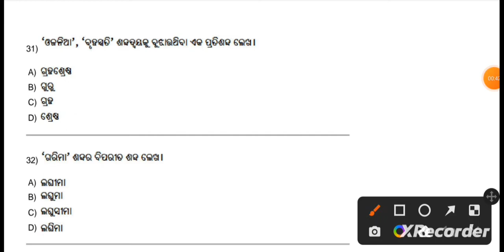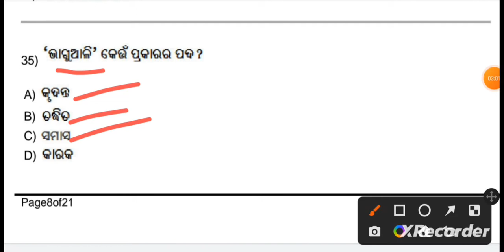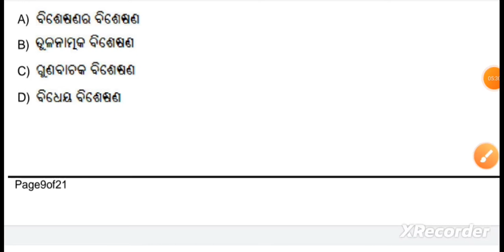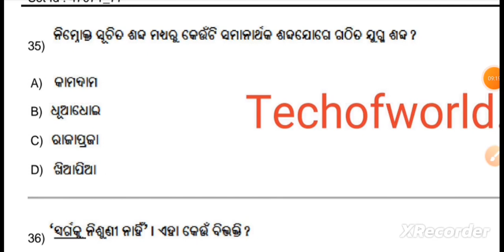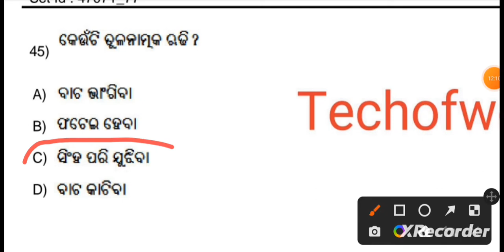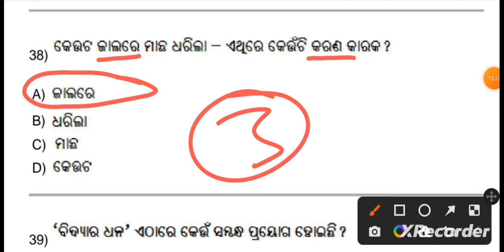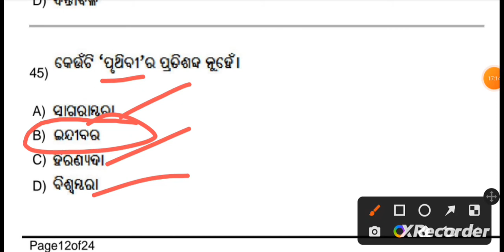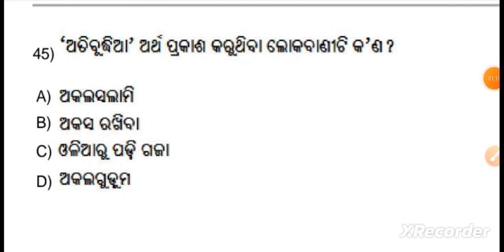ODIA GRAMMAR CT BED OTET OSSTET RHT RI ARI AMIN SFS ICDS EXAM 2024 || ODIA GRAMMAR MCQ QUESTION